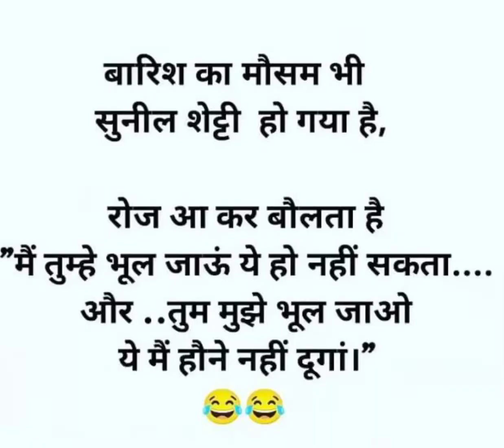rok de mitar, barish, funnyvideo😂😂😂